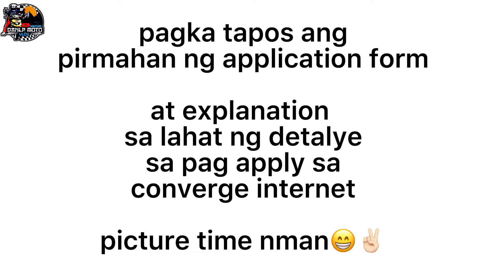converge sales agent on duty😅✌🏻